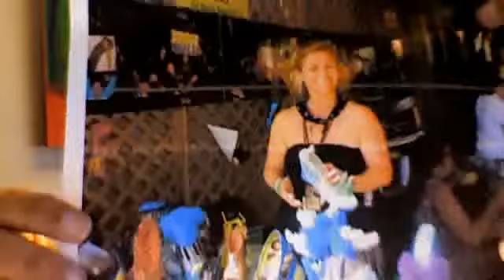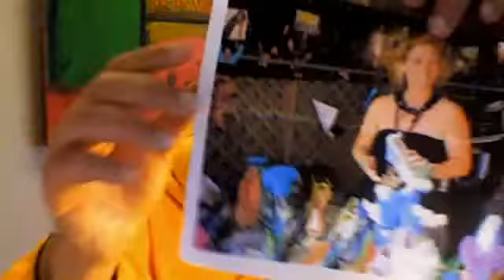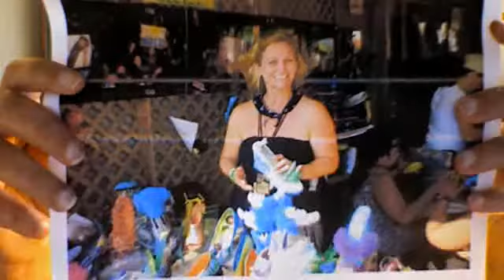Krewe of Muses: An Interview with an officer of the popular womens' group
Carnival historian Errol Laborde interviews n officer of the Krewe of Muses and shows some of the throws/